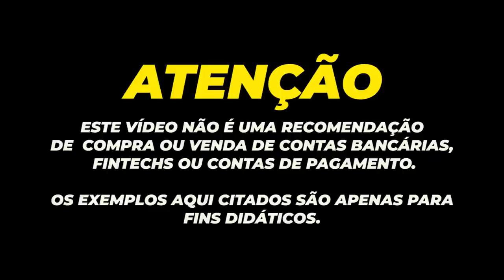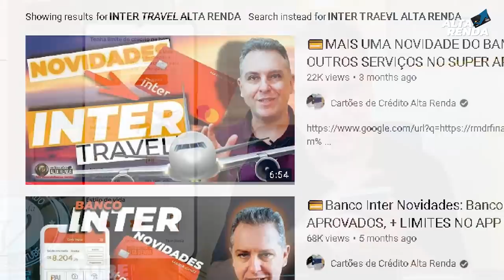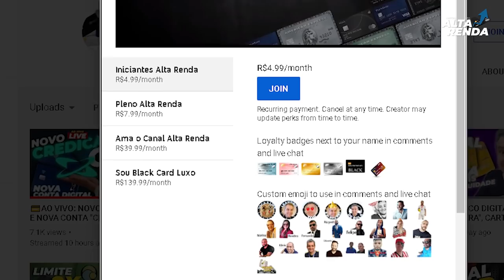💳TODAS AS NOVIDADES DO BANCO INTER 2020 | INTER WEEK, INTER BLACK, SALA VIP GRÁTIS NO BLACK, SHOW